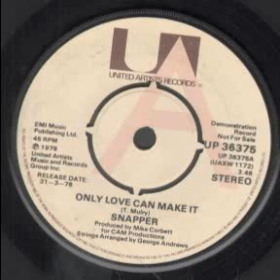Only Love Can Make It - Snapper (1978)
Found this rare gem in my attic.  Still plays like a peach!